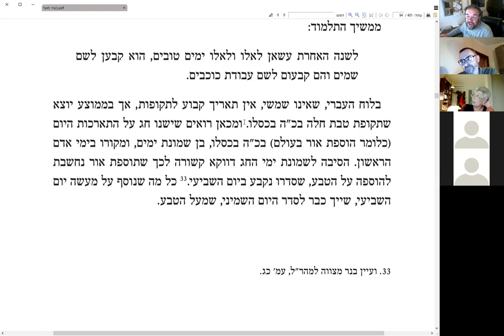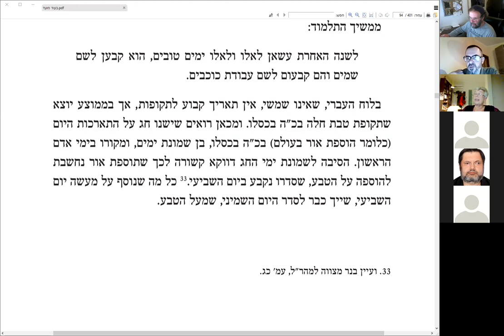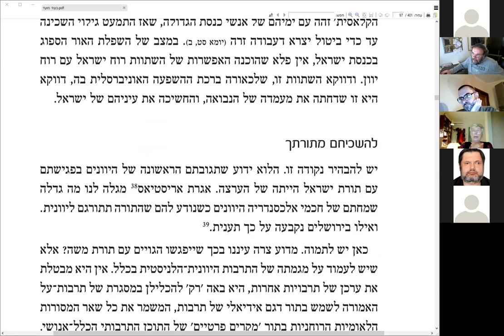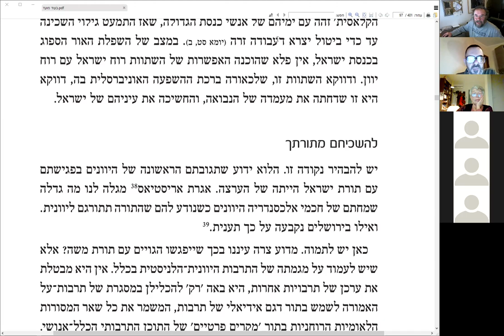Смыслы Хануки" по книге "Бе од Моэд" (в преддверии праздников) , 21.11.2021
На сайте - все текущие онлайн занятия ЛИЛЬМОД, уточненное расписание и записи прошедших занятий.